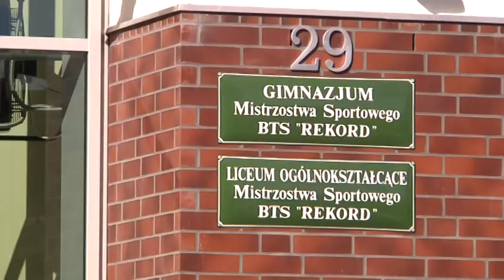Tu pogodzisz naukę ze sportem!